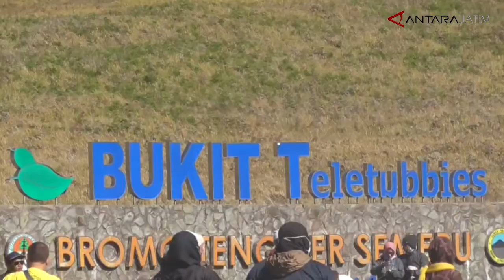2,4 Juta Wisatawan Kunjungi Jatim di Masa Pandemi COVID 19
Surabaya (ANTARA) - Pemerintah Provinsi Jawa Timur mencatat kunjungan sebanyak 2,4 juta wisatawan lokal di masa pandemi virus corona (COVID-19). Jumlah kunjungan itu tercatat sejak pemerintah memberi izin objek wisata untuk kembali beroperasi pada akhir Agustus lalu, setelah ditutup total selama sekitar lima bulan di awal masa pandemi COVID-19.